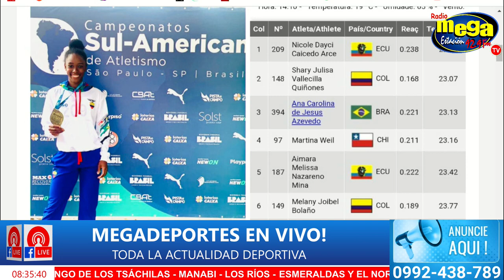🏅🇪🇨 ¡EXPLOSIÓN DE GLORIA! Ecuador ARRASA con 12 MEDALLAS en Brasil 🥇🥈🥉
🏅¡EXPLOSIÓN DE GLORIA! 🏆 ¡Ecuador da que hablar! En este emocionante video, descubre cómo nuestro país se destacó en el deporte al conquistar ¡12 medallas en Brasil! 🏅💪 El atletismo ecuatoriano brilló con Nicole Caicedo llevándose el ORO 🥇 en los 200 metros planos. ¡Pero eso no es todo! Mariela Suárez, Francisco Tejada y más atletas nos llenaron de orgullo con sus hazañas en marcha y relevos. ¿Quieres saber en qué puesto finalizamos? ¡No te pierdas esta épica aventura deportiva! 🌟🎉

🏆Ecuador triunfa con 12 medallas en Brasil 🥇🥈🥉 ¡Emocionante aventura deportiva que te llenará de orgullo! 🏆🇪🇨